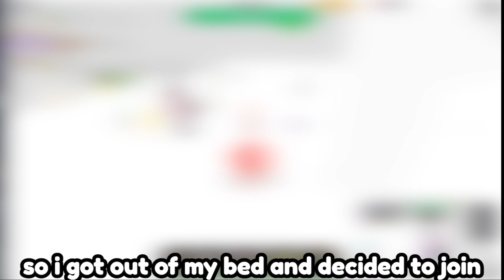trying to finish the battle pass (joining misterdogs livestream in NPC Tower Defense)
I was minding my own business and I decided to join misterdog's livestream to try to finish the battle pass
also ignore the YourBoySponge mashup

roblox npc tower defense misterdog77 why did i put misterdog77 in the tags kit trier thunder cooper vael top 10 names npc td